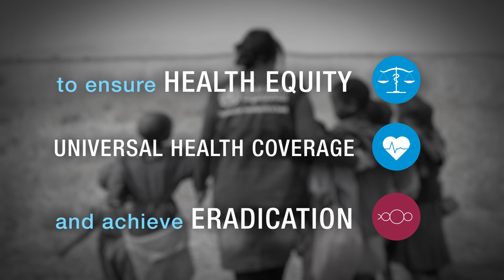Eradicating Guinea-worm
Guinea-worm disease is the first human parasitic disease targeted for eradication, without the use of medicines or vaccines.
From an estimated 3.5 million cases in the mid-1980s, there were only 28 human cases reported from 3 countries in 2018.
However, last mile challenges are impeding eradication efforts and global support is needed more than ever to wipe out this age-old disease.